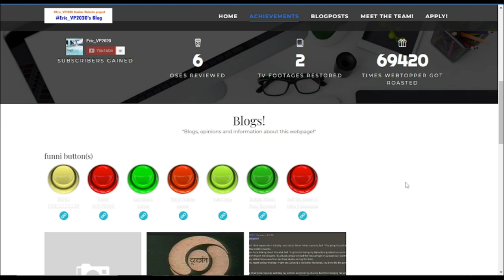i added a little "something" to the blogger website 😏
spare me my life from this monstrosity.